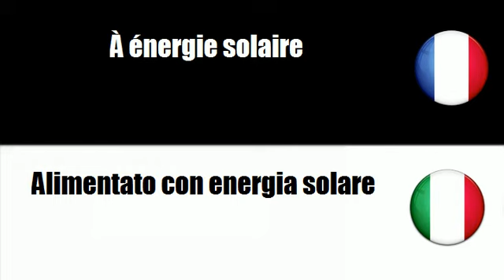# Italiano=Francese # Argomento = Alimentato a diesel